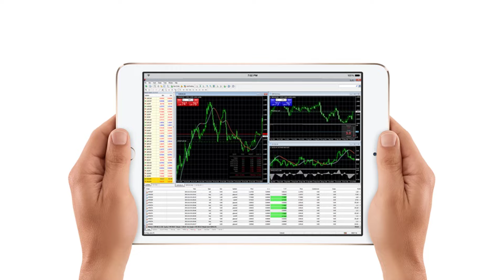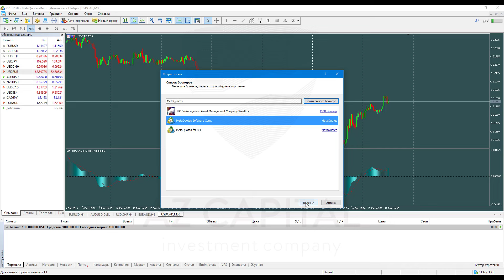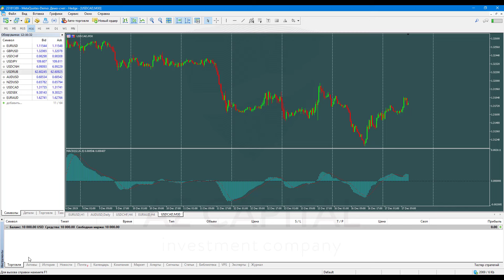2 - Demo hisob ochish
Hech qanday risksiz demo hisob yaratib, savdo qilishni mashq qiling

📍Agar savdo sirlarini chuqurroq o'rganishni istasangiz, bizning maxsus tayyorlovchi treyding seminarlarimizga yoziling. Batafsil ma'lumot va ro'yxatdan o'tish uchun ga murojaat qiling.

AZCAPITAL treyderlar uchun maxsus yaratilgan mobil ilova yordamida savdo qilishni osonlashtiradi!

AZCAPITAL bilan siz muvaffaqiyatli treyder bo'lish yo'lida ishonchli qadamlar tashlaysiz. Bizning mobil ilovamiz savdo imkoniyatlaringizni kengaytiradi va sizga eng so'nggi yangiliklar hamda texnik tahlillarni taqdim etadi. Bizning ilovamizni yuklab olib, savdo olamiga kirib boring va bizning ijtimoiy tarmoqlarda bizni kuzatib, savdo strategiyalaringizni takomillashtiring!